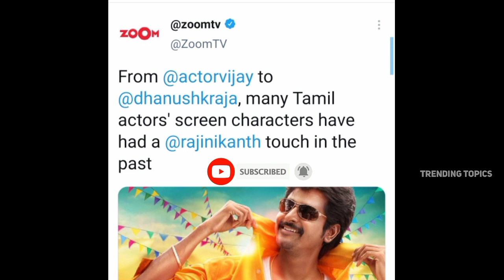Superstar Rajini Mannerisms ZoomTv | Trending Topics